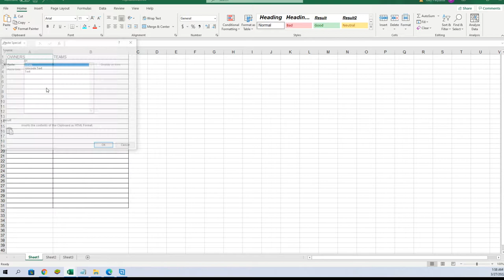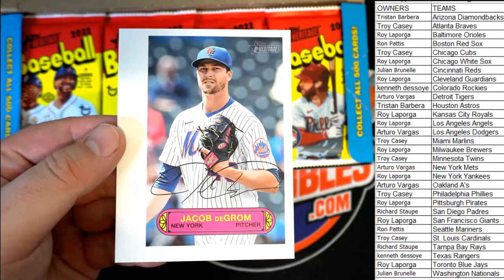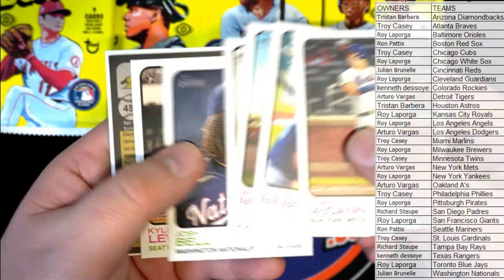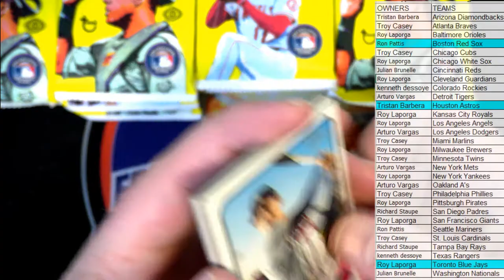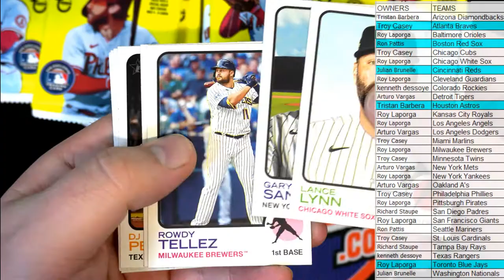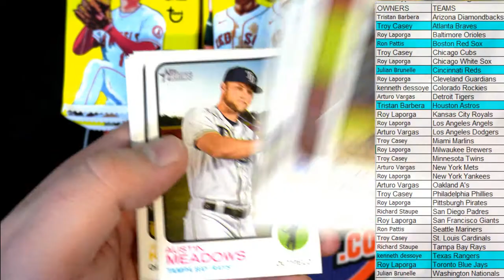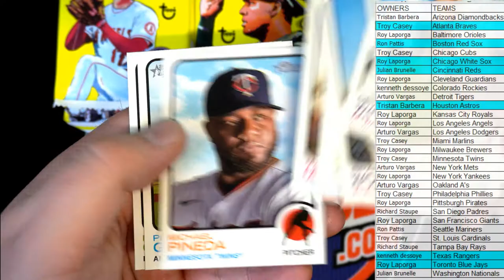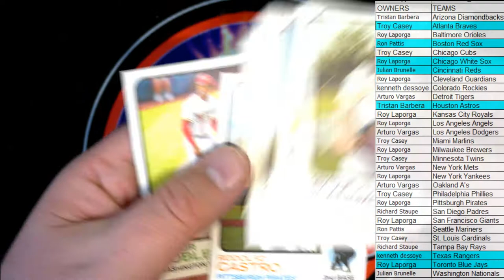2022 Topps Heritage Baseball Hobby ID 22HERITAGE202